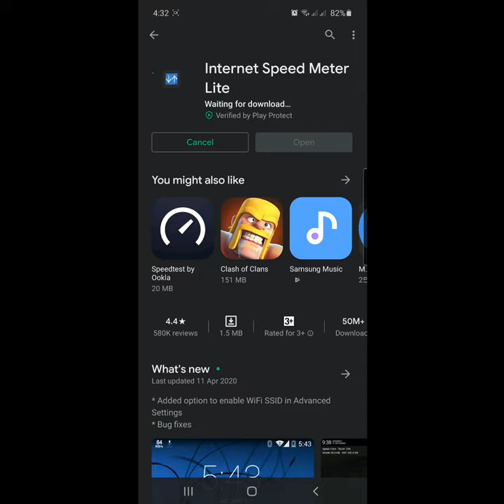How to show samsung m31 internet speed indicator on status bar